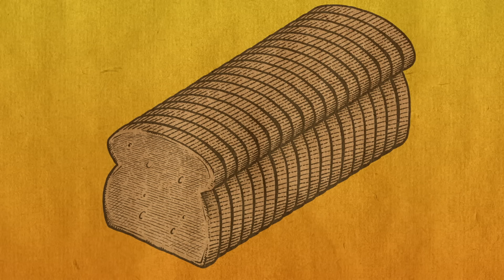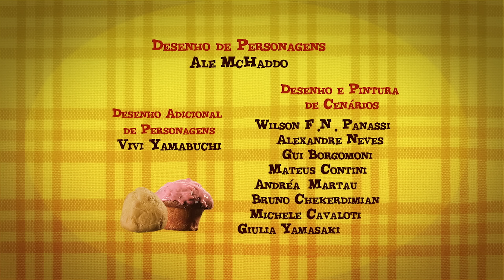Osmar - T02 Ep23 - O Horóscopo do Café da Manhã - Desenho Animado Infantil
Osmar decide levar o horóscopo a sério e passa a consultar os signos dos pães antes de fazer qualquer coisa, o que inclui aceitar promoções e ofertas de emprego.